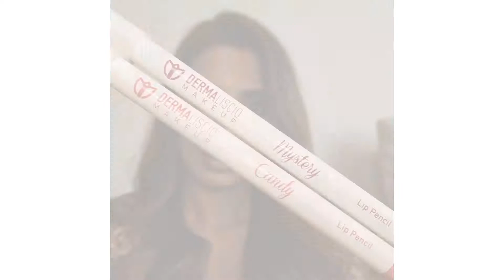How to do: Easy Colored Graphic Eyeliner | Dermaliscio Products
@dermaliscio products are high quality, safe and effective dermatologically microbiological purity tested.

They are environment friendly and fully recyclable. FDA approved.

@dermaliscio Eye Pencils are super smooth long-lasting eye liner delivers creamy, dense colour that glides on smoothly. 8-hour water-resistant formula stays put and smudge-free.

Their lipstics are infused with shea butter, coconut oil and hyaluronic acid. Super smooth texter.

 @dermaliscio Long lasting foundation is full coverage, oil free and water resistant.

@dermaliscio lip liner pencils are the best in the market, they provide a long lasting vibrant colors alongside being rich with nourishing waxes that enhances your lips.

Loved all the products from @dermaliscio . They have more amazing products that you can order from their page.  Do check them out